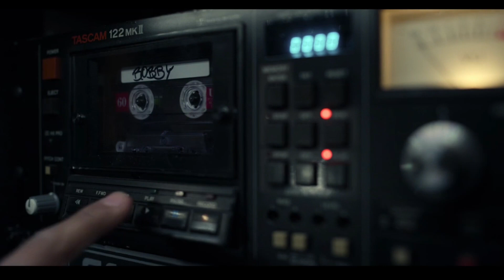WU-TANG AN AMERICAN SAGA SEASON 2 EPISODE 2 RECAP!!!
WU-TANG AN AMERICAN SAGA SEASON 2